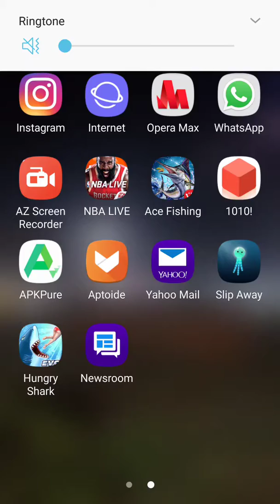Ace fishing wild catch: getting 45 cash in 8 minutes